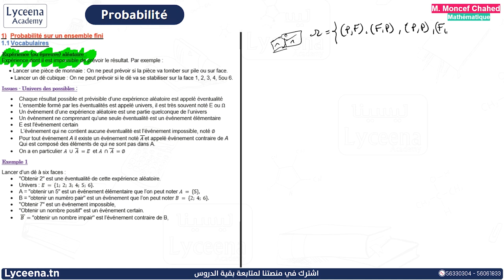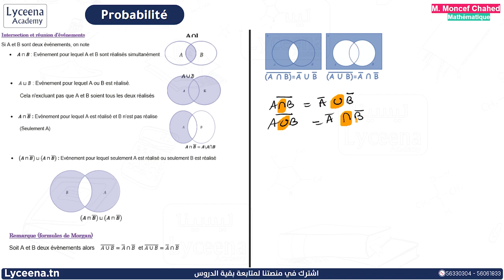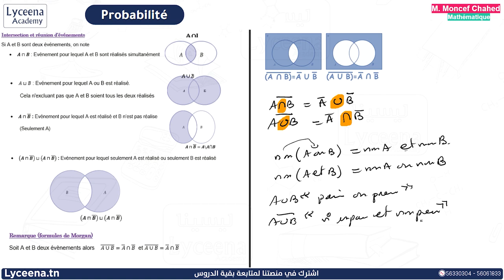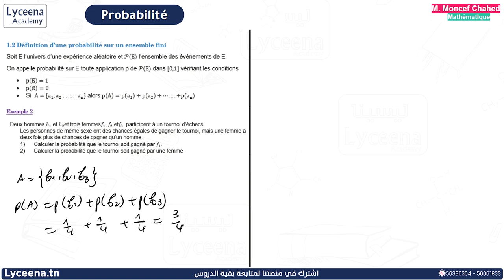Bac Sciences Exp | Mathématiques | Probabilité (1)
Probabilité ,

معاك للـAdmis 😍